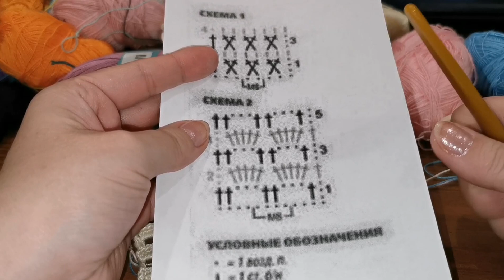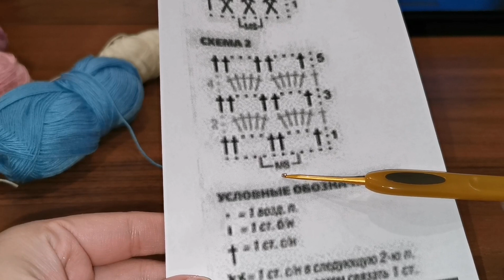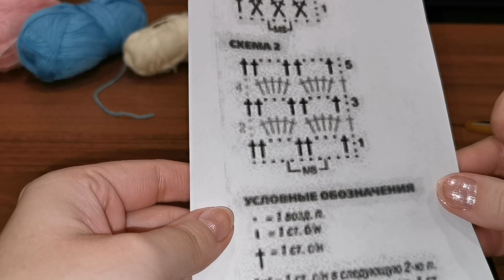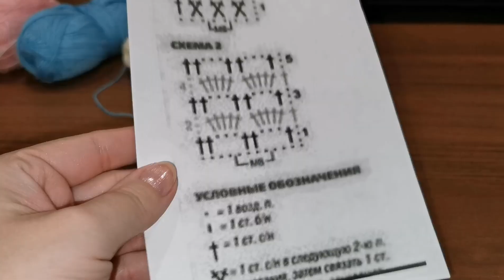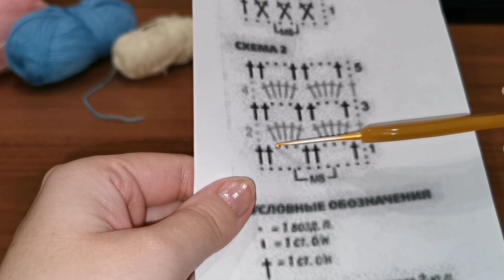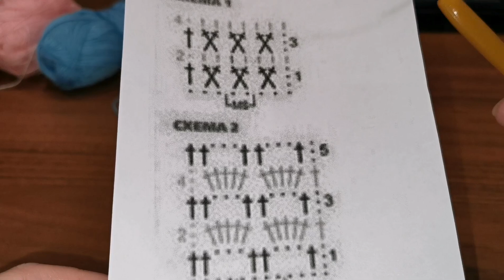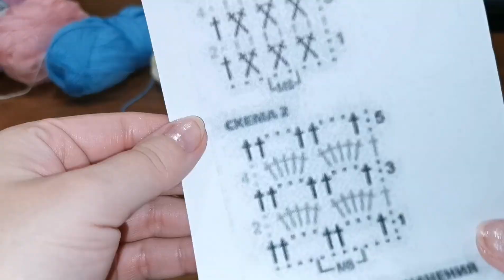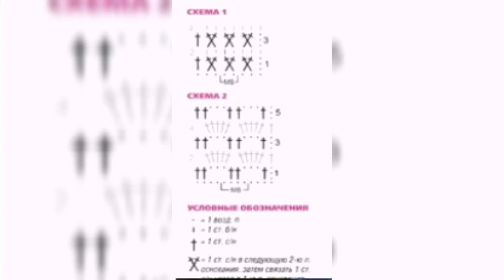Вяжем вместе два очень красивых и простых узора для кофты, кофточки, топа, платья / Мастер - класс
Вяжем легкий, эффектный узор крючком для кофты, кардигана, жакета, топа, платья, покрывала, пледа.  Мастер - класс по вязанию крючком для начинающих рукодельниц, вязальщиц.

Обучающий видеоурок мастер- класс по вязанию крючком для начинающих вязальщиц.

Для вязания узоров можно использовать остатки пряжи.
✔️Узор из видео мастер - класса легко и быстро вяжется крючком.
❗ Узор из видеоурока легко сможет связать начинающая рукодельница - вязальщица!
👛❗ ПРЯЖА ДЛЯ ВЯЗАНИЯ:
1). В интернет-магазине "Мир рукоделия и
2). ВСЯ ПРЯЖА ЗДЕСЬ на ОК
🔵 Вяжем вместе кардиган крючком. Мастер - класс для начинающих рукодельниц по вязанию крючком.

Вяжу кардиган на размер: 48 - 50 рус. (42 - 44 европейский).
Пряжа для вязания кардигана Brilliant VITA.  Метраж у пряжи, из которой я вяжу кардиган 380 метров в 100 граммах.
Состав пряжи: 49 шерсть ластер и 51 процентов акрил.
Крючок CLOVER производство Япония №2.
🔴 Вяжем вместе кофточку (жилет)  крючком. Мастер - класс для начинающих рукодельниц по вязанию крючком.
💚 МОДЕЛЬ 13 - лёгкая, воздушная, белая, ажурная кофта (кофточка) с длинным рукавом, связанная крючком из тонкого мохера